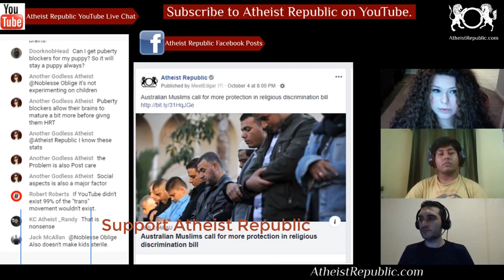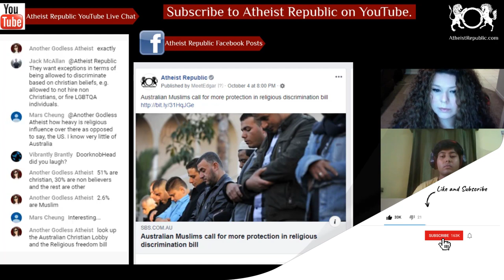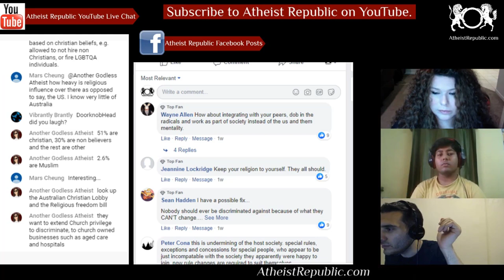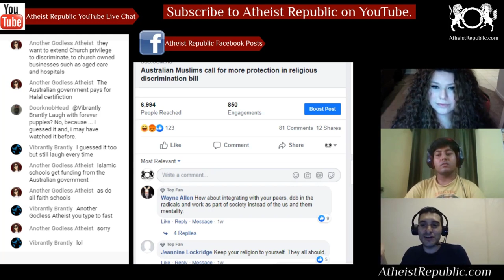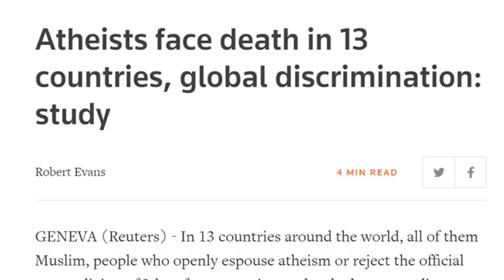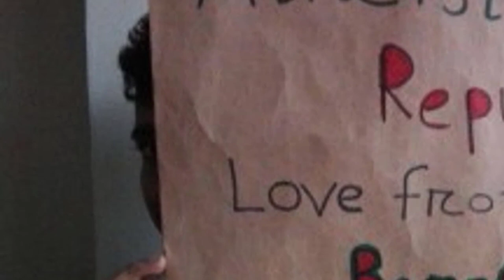Australian Muslims Call for More Protection in Religious Discrimination Bill ☪️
Australia’s peak Islamic body has warned of increased discrimination towards Muslims in a submission urging stronger protections be cast in the Morrison government’s Religious Discrimination Bill. In its submission lodged by President Dr Rateb Jneid, it declares draft laws prescribed in the Religious Discrimination Bill do not go far enough within an increasingly intolerant society. The submission states safeguarding the rights of people to practice their religion is paramount to protecting against this discrimination. “There is now a growing body of evidence to support this increased intolerance towards Muslims and their beliefs and practices,” the submission reads. “Australian society has become more intolerance of minorities, and religious minorities specifically … that intolerance we submit has led to an increased level of discrimination.”

Source: Australian Muslims call for more protection in religious discrimination bill
Location: Australia